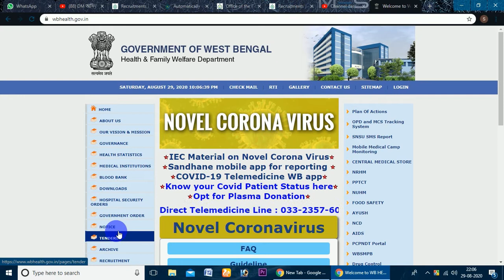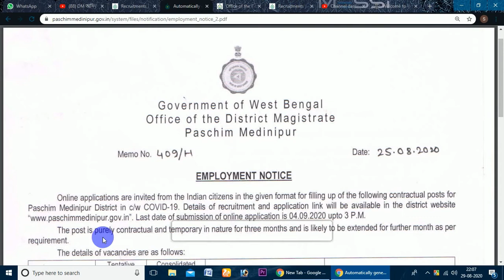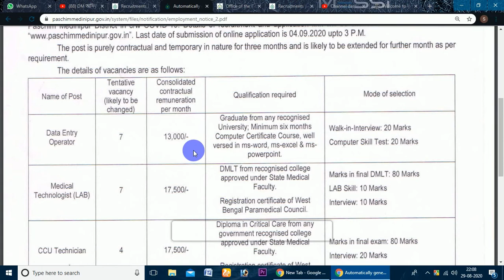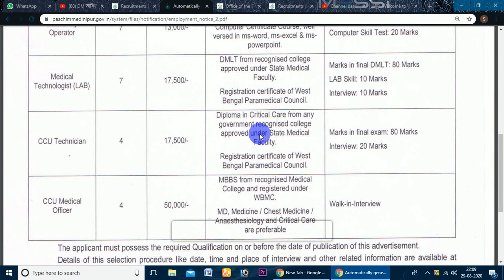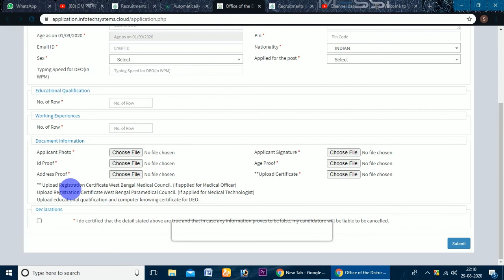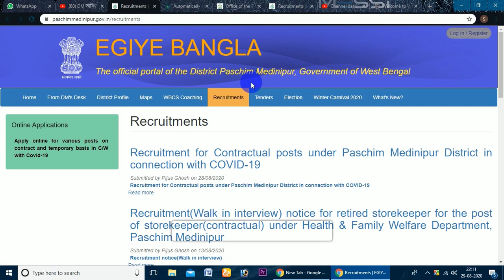রাজ্যে DM অফিসে কর্মী নিয়োগ চলছে গ্রুপ C পদে বিনামূল্যে অনলাইন আবেদন করুন।ছেলে মেয়ে আবেদন করুন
কেন্দ্রে শিক্ষা বোর্ডে গ্রুপ C পদে নিয়োগ চলছে।একদম নতুন চাকরী স্থায়ী পদে আবেদন করুন সবাই অনলাইনে
রাজ্যে একসঙ্গে ক্লার্ক,সহ শিক্ষক, গ্রুপ D
33 হাজার কর্মী নিয়োগ করবে রাজ্য সরকার।গ্রুপ C ও Dপদে মাধ্যমিক ও HS পাশে আবেদন করতে পারবেন। দেখে নিন
বন দপ্তরে আবার নতুন বিজ্ঞপ্তি প্রকাশ। মাধ্যমিক ও উচ্চমাধ্যমিক পাশে আবেদন করুন। ক্লিক করে জেনে নিন